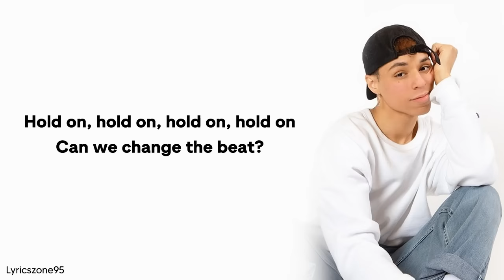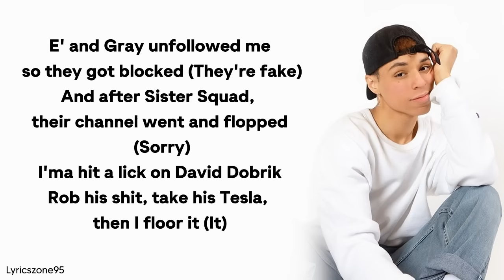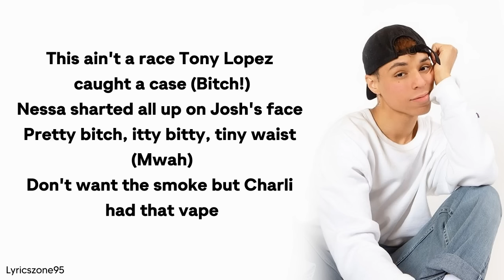Larray - Cancelled (Lyrics)